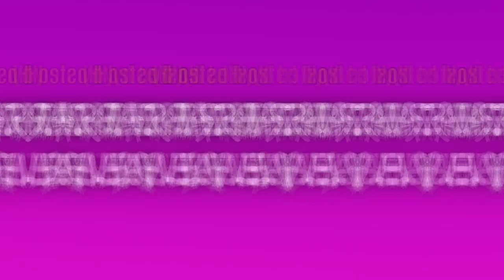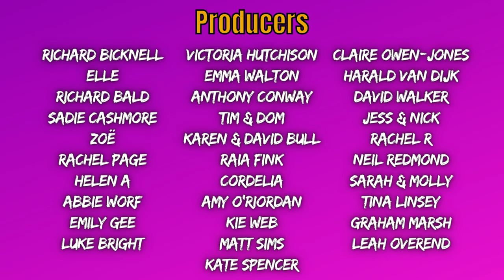Ep79. MAILBAG SPECIAL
A deep dive into the Trusty Hogs inbox this week as we get updates from problems past, solve some problems new, and invariably go off on a million tangents. From History Corner, to Parish Announcements, we must be the only podcast whose format points somehow makes the show even more structureless...

EXECUTIVE PRODUCERS:
Simon Moores
Guy Goodman
Mary Fox
Annie Tonner
Sarah Jarque-Deakin
Oliver Jago

PRODUCERS:
Richard Bicknell
Elle
Richard Bald
Neil Redmond
Victoria Hutchison
Emma Walton
Tim & Dom
David Walker
Rachel R
Anthony Conway
Sadie Cashmore
Claire Owen-Jones
Jess & Nick
Zoë
Sarah & Molly
Cordelia
Raia Fink
Rachel Page
Helen A
Tina Linsey
Graham Marsh
Emily Gee
Amy O'Riordan
Abbie Worf
Kie Web
Matt Sims
Luke Bright
Leah
Kate Spencer